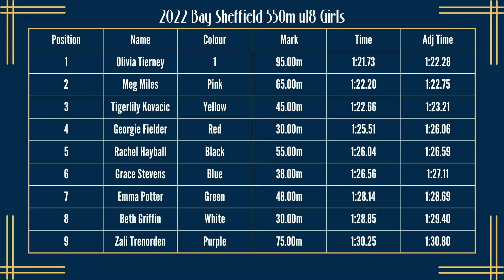2022 Bay Sheffield 550m u18 Girls